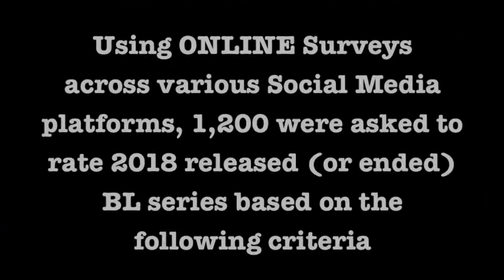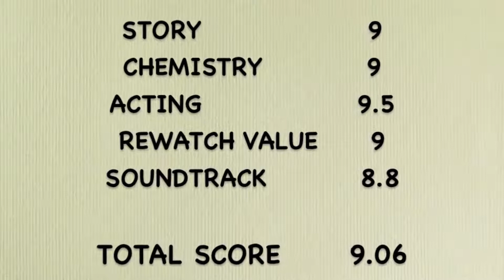The Best BL Series / Top 5 BL series of 2018/ Must watch BL Series of 2018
When used in opposition to yaoi, shōnen'ai means a boy/boy manga or anime without any explicit sexual scenes. It is often viewed as focusing more on story rather than hot and heavy action between two men.

gmmtv bl series ,

bl series meaning ,

bl drama ,

bl series means ,

bl series on Netflix ,

bl series Philippines ,